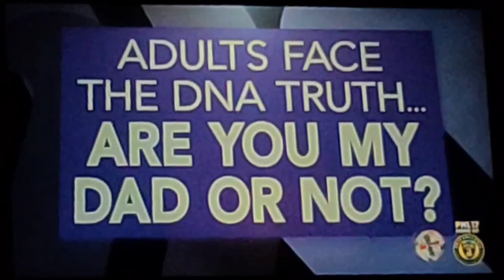Adults Face The DNA Truth... Are You My Dad Or Not? (2022) - End Credits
Credit To Maury!